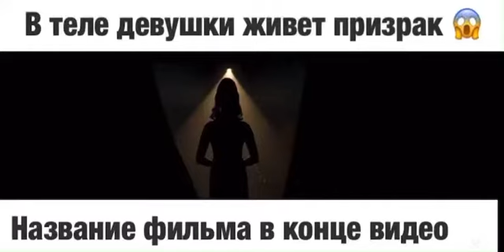В теле девушки живет призрак 😱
Название фильма в конце видео